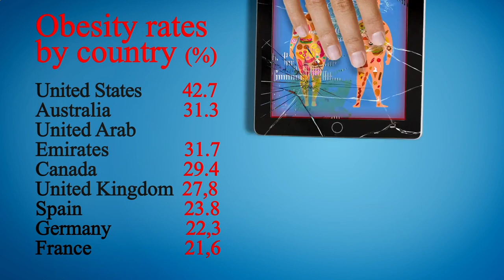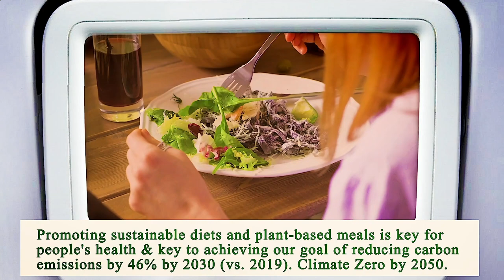Nearest Restaurant to Me Phoenix 85004 AZ, Maricopa County, Arizona